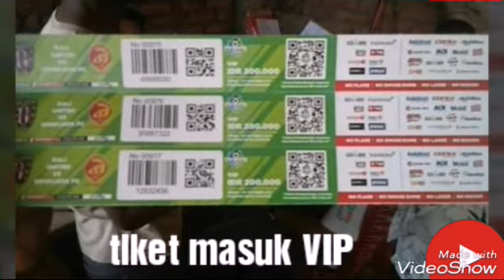GREBEK STADION WAYAN DIPTA. BALI UNITED....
Waktu grebek stadion Wayan Dipta BALI UNITED... Kocak pada turun dari tribun semua... Like jika suka dengan video ini.  Terimakasih atas kunjungan kalian .. baaaaaaaay...